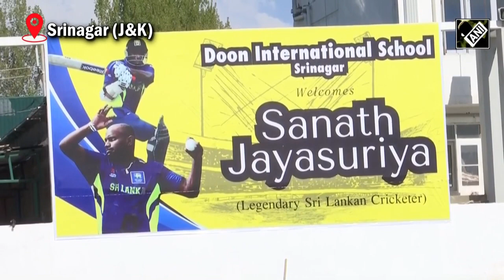SportsSri Lanka Legend Sanath Jayasuriya Interacts With Young Cricketers In Srinagar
Sports

Sri Lanka Legend Sanath Jayasuriya Interacts With Young Cricketers In Srinagar